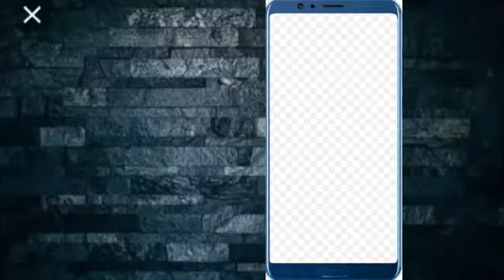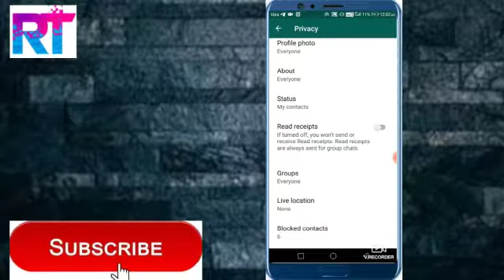WhatsApp पर बिना किसी के पता मेसेज पढ़ लो | Hide Blue Ticks & Last Seen | WhatsApp Hidden Trick !!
इस वीडियो में मैंने बताया है कि कैसे आप किसी के भी Whatapp मेसेज को पढ़ भी सकते हो और देख भी सकते हो लेकिन उसे पता भी नहीं चलेगा । WhatsApp के ऐसे ही और Hidden Trick ☑️ पाने के लिए हमारे चेनल को SUBSCRIBE करले और इसके साथ - साथ Bell-Icon को दबा के ताकि हमारे सारे वीडियो आप तक सबसे पहले पहुंचे ।

Join Our TELEGRAM Channel For Only Hacking Deals:-

SUBSCRIBE_LIKE_SHARE_COMMMENT👇👇👇👇👇👇